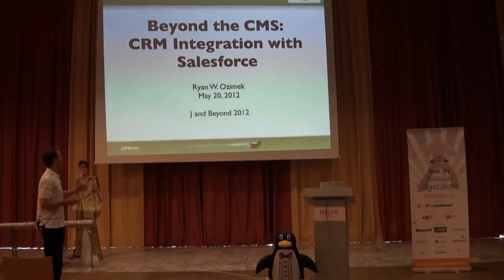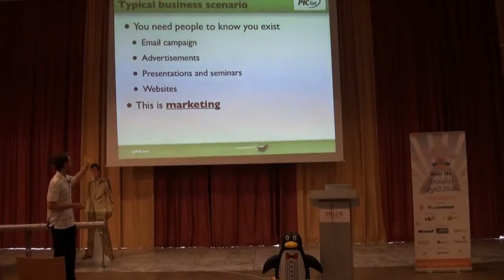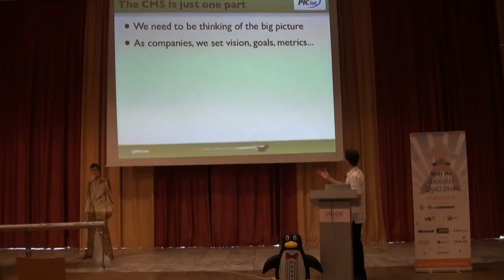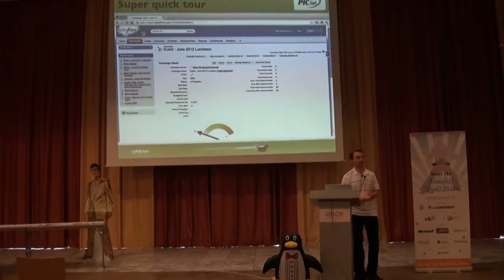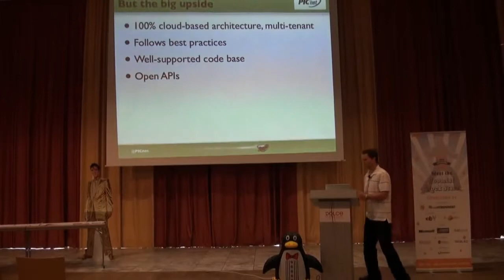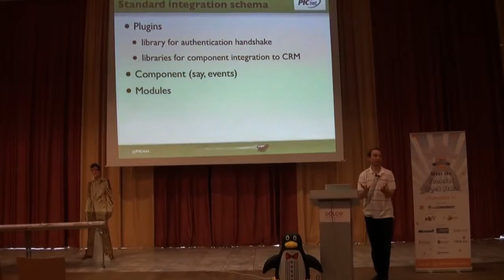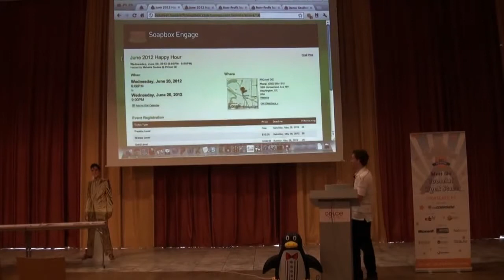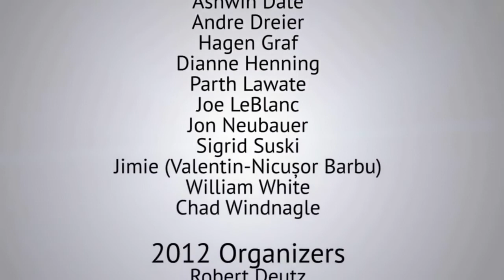Beyond the CMS CRM integration with Salesforce com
by Ryan Ozimek